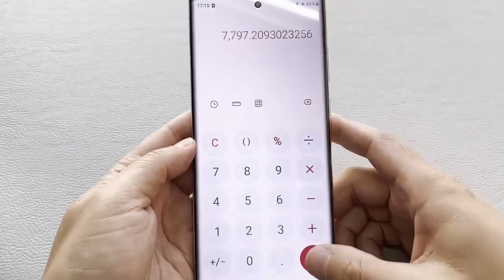Installation of PET Screen Protector for Samsung Galaxy S22 Ultra/S23 Ultra